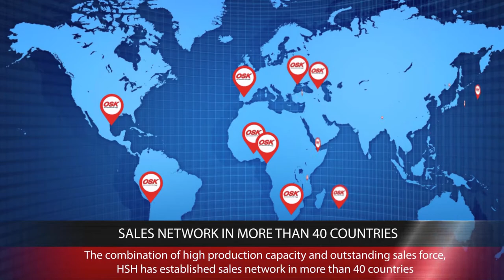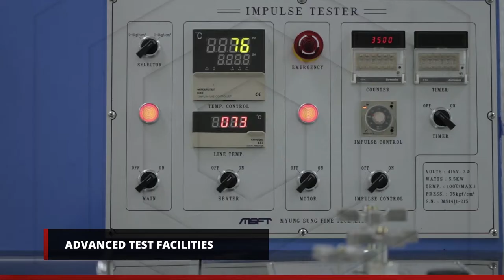Introduction to OSK Filter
OSK Group is a manufacturing company and leading global filtration specialist since 1976. The company develops, produces and distributes oil filter,air filter, fuel filters, hydraulic filters, and cabin air filters for the automotive industry. With ISO9001, OSK filters mainly targets aftermarket. The company has exported to more than 40 countries with an annual sales of US 200 millions.